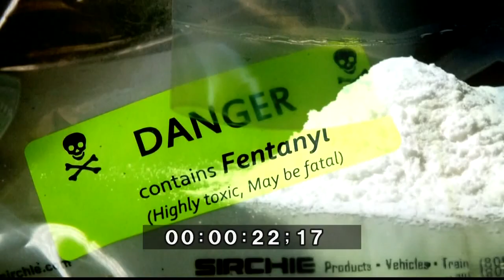Bill would legalize Fentanyl test strips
Gov. Kemp has until May 14 to sign or veto the bill.